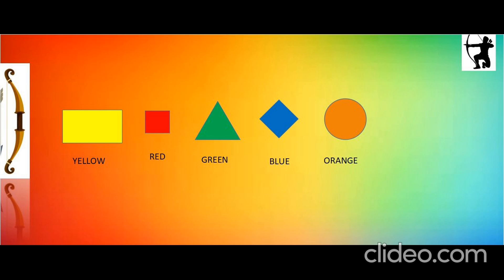Colors and shapes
Help children familiar with colors and shapes easily